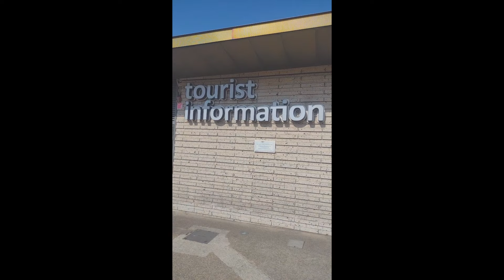D-Day remembrance, Central Promenade at 18:30 tonight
Out this morning, Thursday, filming around town, including the Preparations for D-Day remembrance, Central Promenade. The video usural 4pm video today was filmed yesterday, so it will be a bit out of sink, but I am completely insane, so its about right.